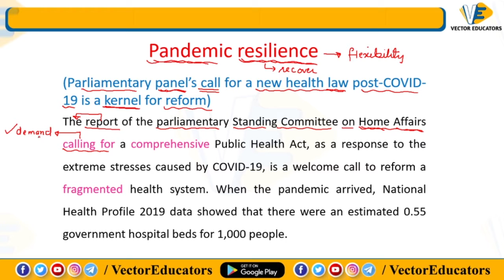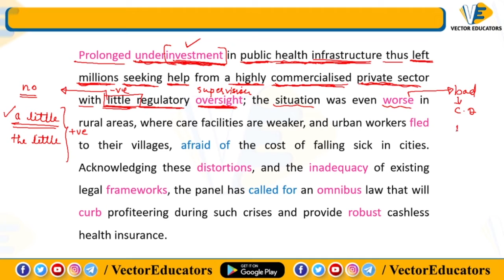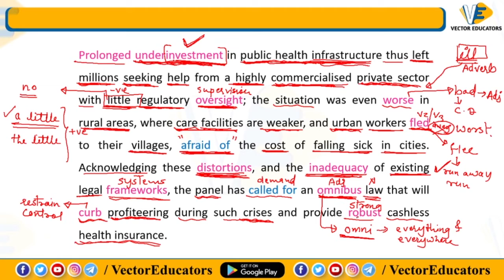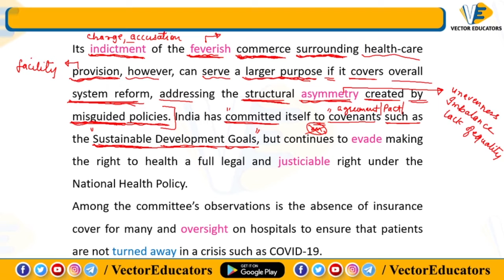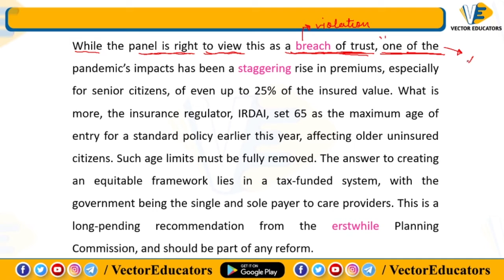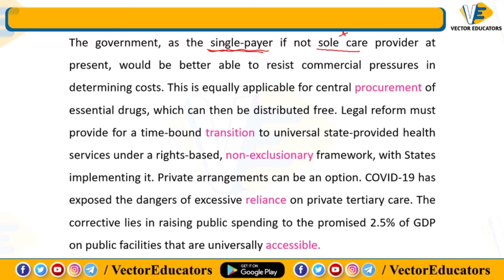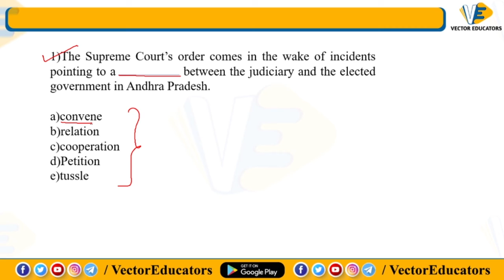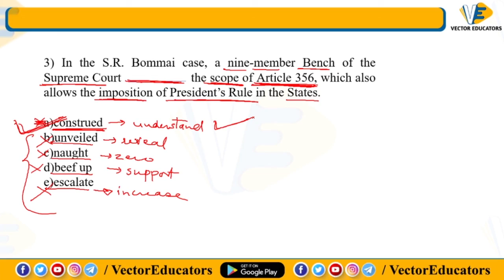THE HINDU EDITORIAL ANALYSIS (WITH VOCAB) | LECTURE - 30 | ENGLISH | IBPS | RRB | PO | CLERK| 2020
VECTOR EDUCATORS | THE HINDU EDITORIAL ANALYSIS (WITH VOCAB) | LECTURE - 30 | ENGLISH | IBPS | RRB | PO | CLERK| 2020 | 24-DEC-2020 | Live AT 10:00 AM